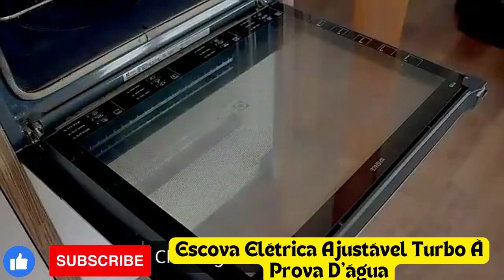Escova Elétrica Ajustável Turbo À Prova D'água